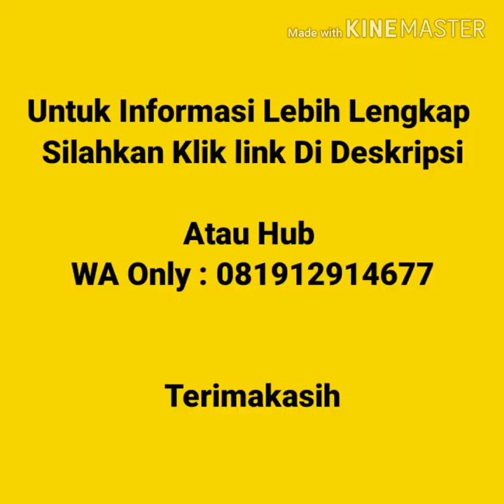Jual Kaos Polos Murah Sumatra Selatan | WA 08986862161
Jual Kaos Polos Murah Di Sumatra selatan Kaos polos lengan pendek, kaos polos lengan panjang, vneck lengan pendek, vneck lengan panjang, wangki polo  shirt